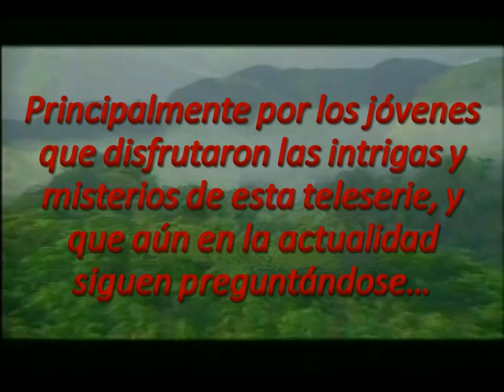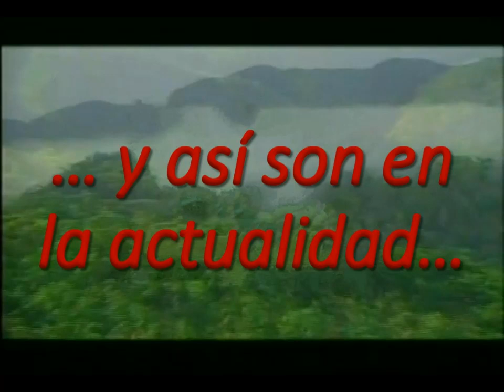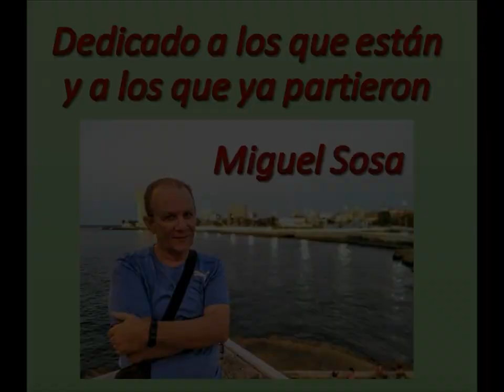Antes y después... La Atenea está en San Miguel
Dedicado a todos los que participaron en esta aventura cubana del 2003, en especial su director Miguel Sosa a un año de su desaparición física